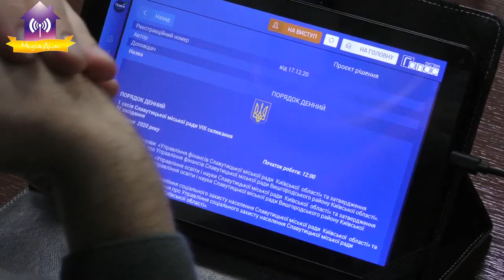IV засідання I сесії Славутицької міської ради. 18.12.2020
IV засідання I сесії Славутицької міської ради. Секретарем Славутицької міської ради обрано Н. Гантімурову… 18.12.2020